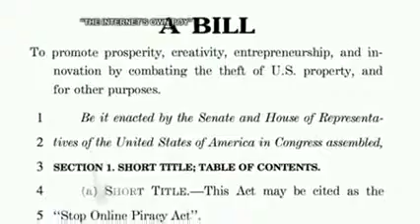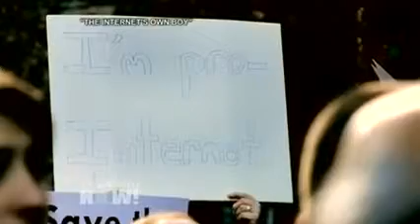Struggle for Online Freedom (1/3)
Amy Goodman talks about Aaron Swartz and how he looked out for all of our interests.
The film - Aaron Swartz Documentary - The Internet's Own Boy - can be viewed by pressing this
One year ago this month, the young Internet freedom activist and groundbreaking programmer Aaron Swartz took his own life. Swartz died shortly before he was set to go to trial for downloading millions of academic articles from servers at the Massachusetts Institute of Technology based on the belief that the articles should be freely available online. At the time he committed suicide, Swartz was facing 35 years in prison, a penalty supporters called excessively harsh. Today we spend the hour looking at the new documentary, "The Internet's Own Boy: The Story of Aaron Swartz." We play excerpts of the film and speak with Swartz's father Robert, his brother Noah, his lawyer Elliot Peters, and filmmaker Brian Knappenberger.